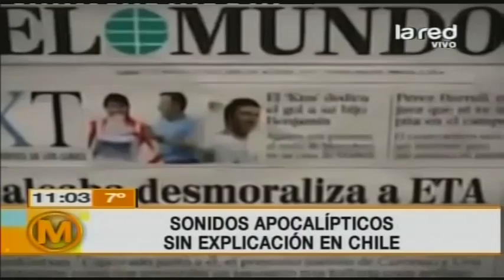Salfate explica todo sobre los sonidos apocalípticos (Parte 1)